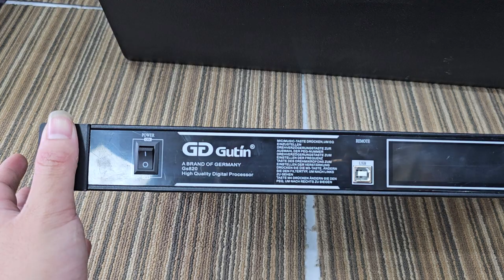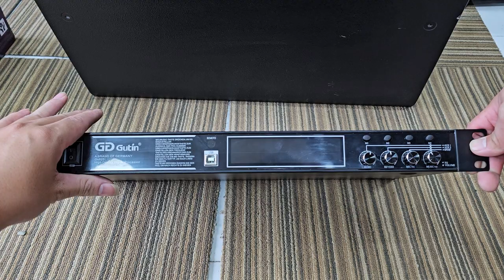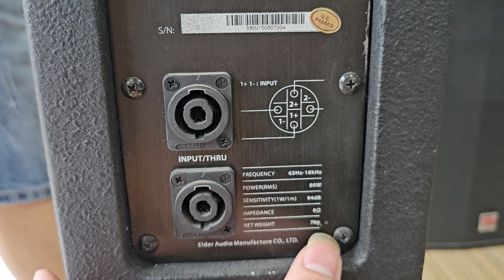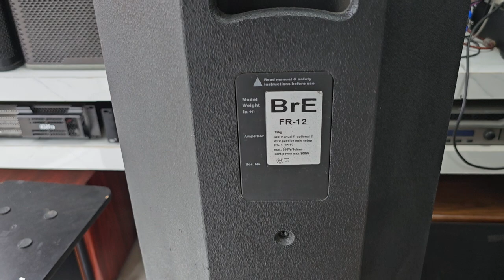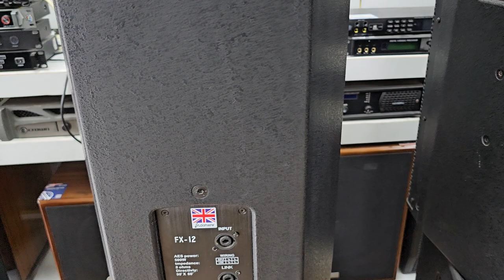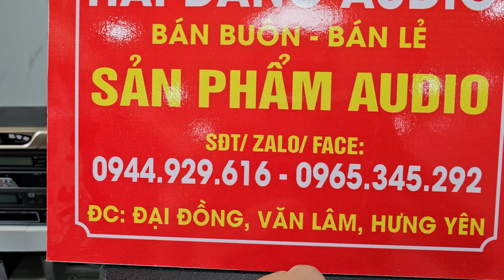Xả Hàng đầu tháng lấy lộc,Thanh lý hàng thu cũ giá chỉ từ 500k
👉 Hải Đăng Audio 👈
🌈 Tự hào là đơn vị uy tín hàng đầu
✅Chúng tôi chuyên cung cấp lắp đặt karaoke hội trường, karaoke gia đình ,phòng hát chuyên ngiệp.
Bán buôn bán lẻ các sản phẩm về âm thanh hàng mới, hàng bãi xịn chính hãng..
🚗 Hỗ trợ lắp đặt bán kính 100km.
➡Với phương châm uy tín chất lượng đặt nên hàng đầu...
📡 Đc: Văn Ổ, Đại Đồng, Văn Lâm, Hưng Yên